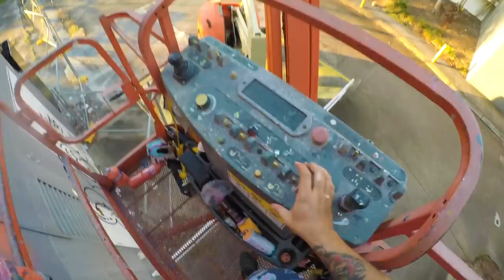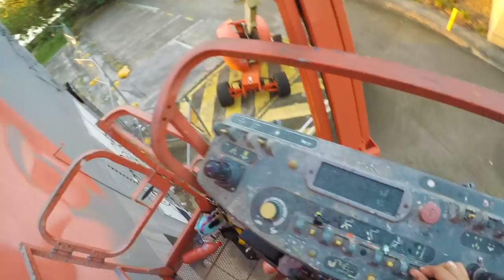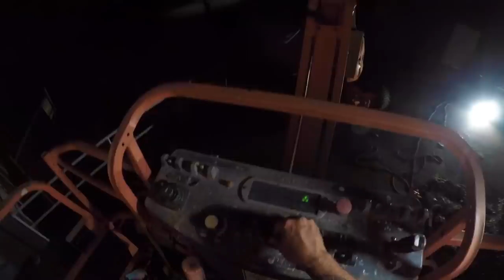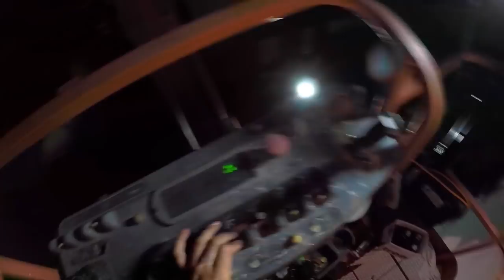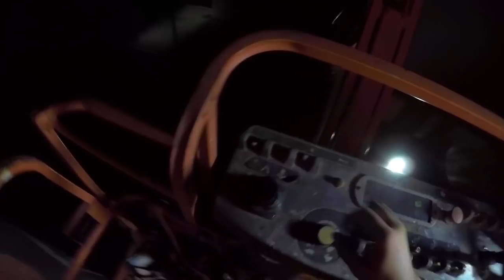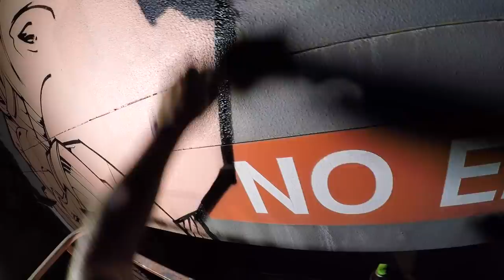SOFLES | LINEWORK 2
This video shows a large character being painted on an exterior wall. Acrylic house paint through a Graco UltraMax is used for the orange base. Ironlak roarke black for outline. The base of the purple part is filled by popping a clogged batch of Sugar Artist Acrylic and also outlined in roarke. This piece was painted in 5 hours over 2 days. Last day of lift hire, so made the most of the short time available.

Edit by After Midnight Film Co.